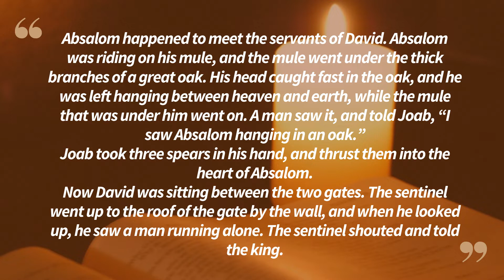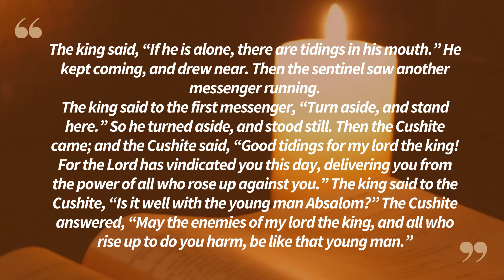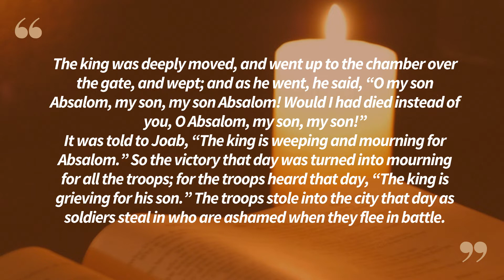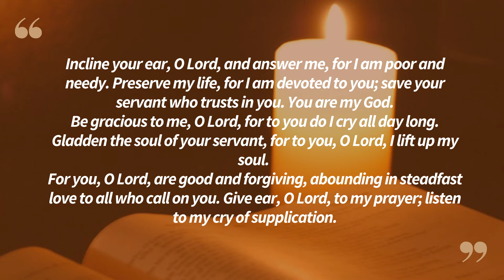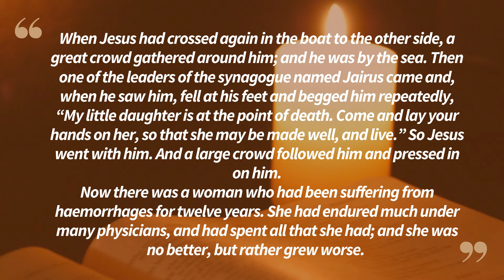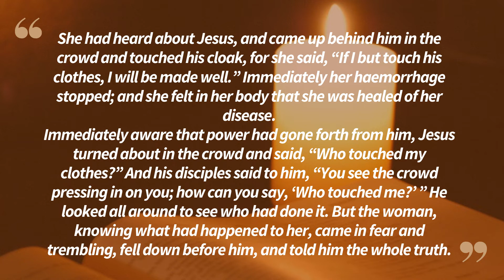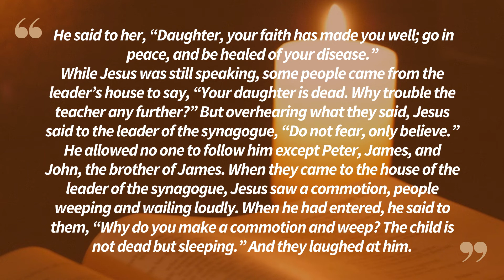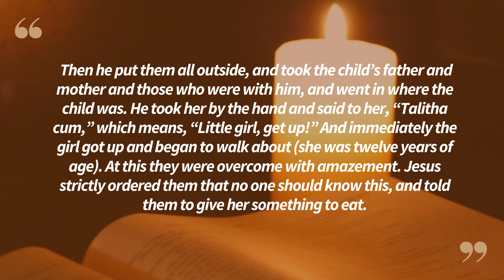Lectio Divina in English Tuesday 02/01/2022